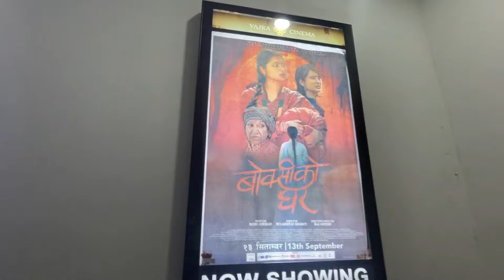Vishwakarma puja//indrajatra ani Bokshi ko ghar 🤭